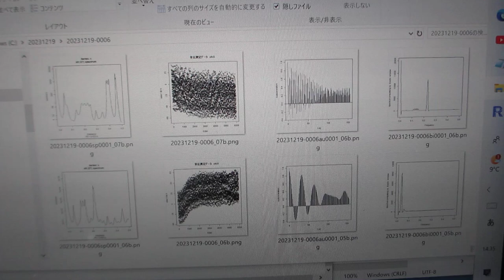超音波の音圧測定解析（超音波システム研究所）